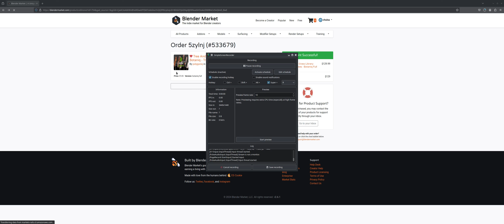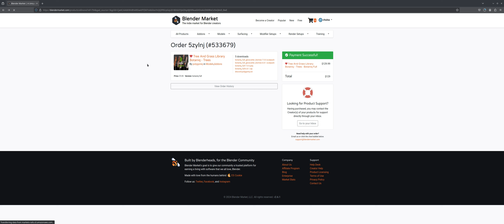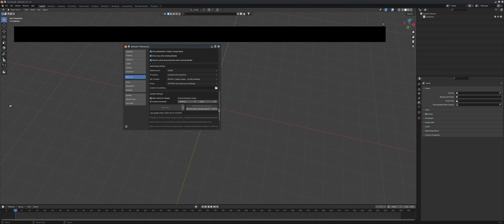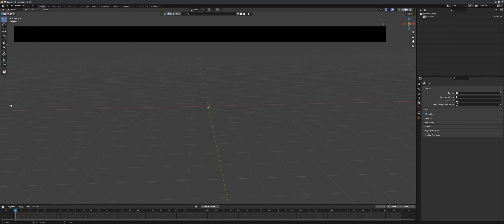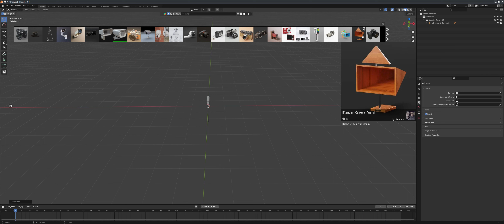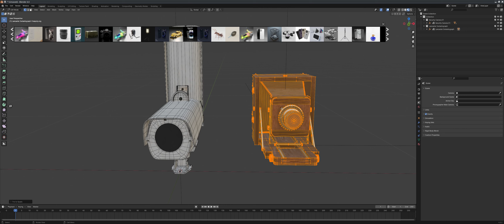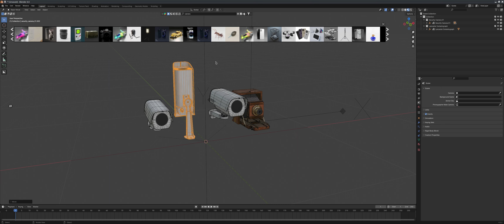blender r Paid Add-on